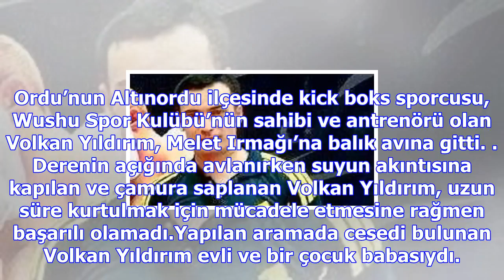Genç kick boksçu çamura saplanıp öldü